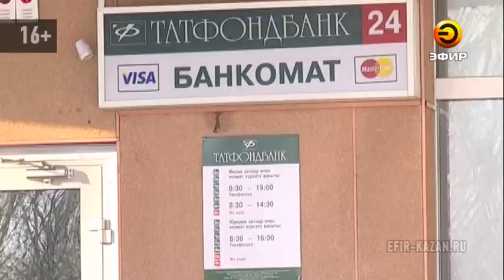Вахитовский суд Казани признал клиентов инвестиционной компании ТФБ Финанс владчиками Татфондбанка